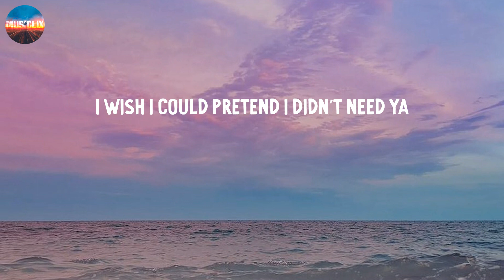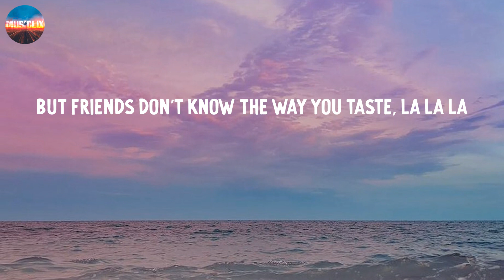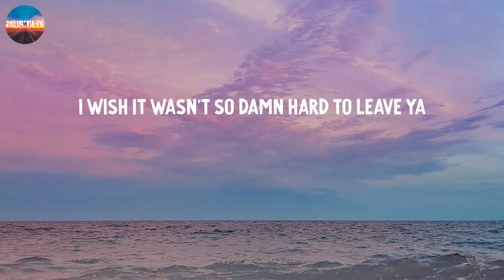Señorita - Shawn Mendes (Lyrics)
𝒀𝒆𝒂𝒉 𝒏𝒐
𝑺𝒂𝒑𝒑𝒉𝒊𝒓𝒆 𝒎𝒐𝒐𝒏𝒍𝒊𝒈𝒉𝒕
𝑾𝒆 𝒅𝒂𝒏𝒄𝒆𝒅 𝒇𝒐𝒓 𝒉𝒐𝒖𝒓𝒔 𝒊𝒏 𝒕𝒉𝒆 𝒔𝒂𝒏𝒅
𝑻𝒆𝒒𝒖𝒊𝒍𝒂 𝒔𝒖𝒏𝒓𝒊𝒔𝒆